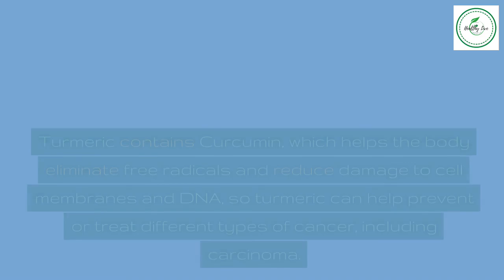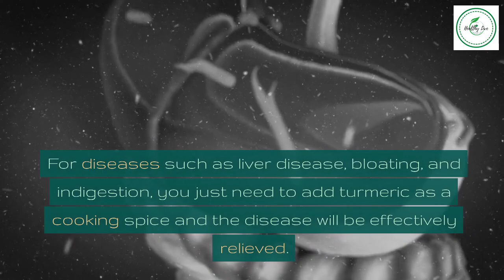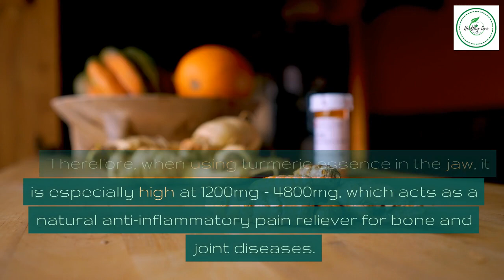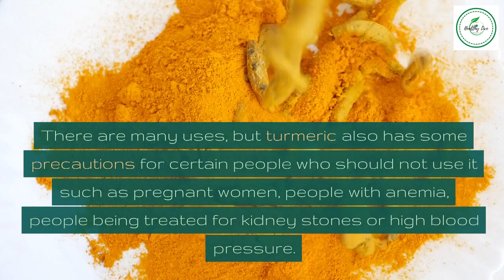Top 5 health benefits of turmeric - The Golden Drink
In this illuminating presentation, we uncover the enchanting power of turmeric and its amazing health benefits. Known as "The Golden Drink," turmeric has been revered for centuries due to its transformative effects on overall well-being. Join us as we voyage into the top 5 ways turmeric can revolutionize your health.

Turmeric, often referred to as the "spice of life," possesses potent anti-inflammatory properties that can assist in alleviating various conditions. From soothing joint pain to reducing the risk of chronic diseases, turmeric's therapeutic potential is unrivaled. Additionally, it boasts pronounced antioxidant qualities, promoting a strengthened immune system and shielding your body from oxidative stress.

Furthermore, turmeric has exhibited remarkable anti-cancer properties, along with the ability to improve brain function and enhance overall cognitive capabilities. By incorporating this magical spice into your daily routine, you can embark on a journey towards optimal health and vitality.

Discover why turmeric has become the go-to elixir for individuals seeking natural remedies that deliver exceptional results. Join us in our exploration of the marvelous health benefits of turmeric, and witness the awe-inspiring transformation it can bring to your life.

Don't miss out on the opportunity to unlock the key to a healthier, more rejuvenated you.

Discover a world of vibrant well-being tailored to your preferences. Join us on a journey to embrace a wholesome lifestyle that doesn't rely on the usual greens. Uncover deliciously inventive ways to stay healthy and energized, minus the veggies.
If YES
✔️The Smoothie Diet: Experience the goodness of nature's finest ingredients blended into delectable smoothies designed to fuel your body, support your goals, and make wellness taste incredible.

✔️The Alpine Secret For Healthy Weight Loss : Experience the power of this unique solution tailored to shed pounds while embracing a sustainable, wholesome approach to wellness.
Are you ready to embark on a vibrant journey towards a healthier you?